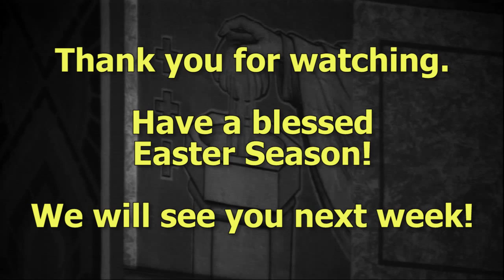Easter Vigil 2016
Easter Vigil Mass at All Saints Catholic Parish in Evansville, Indiana.